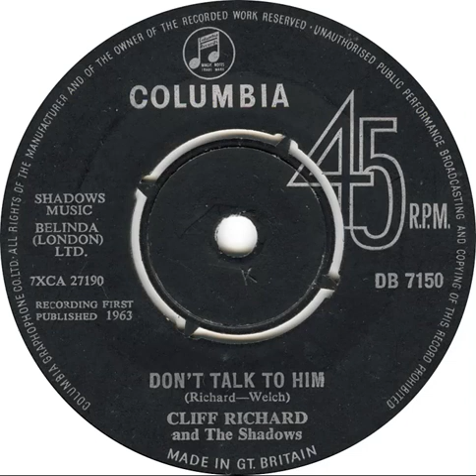UK New Entry 1963 (238) Cliff Richard & The Shadows - Don't Talk To Him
Entered 'Disc' chart @ no. 14, 9 November 1963
Entered 'New Musical Express' chart @ no. 15, 9 November 1963
Entered 'Melody Maker' chart @ no. 19, 9 November 1963
Entered 'Record Retailer' chart @ no. 23, 9 November 1963